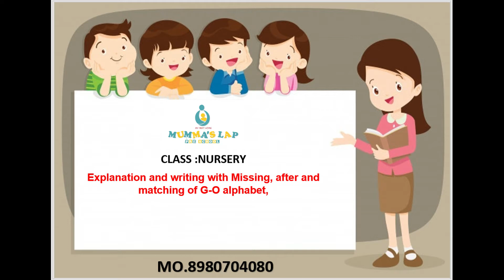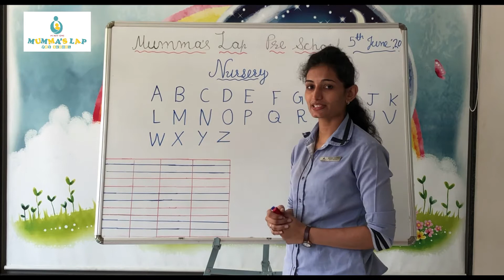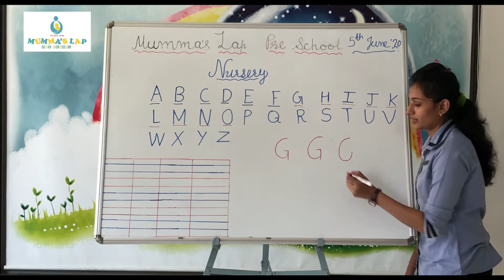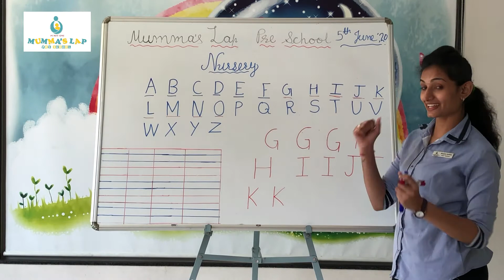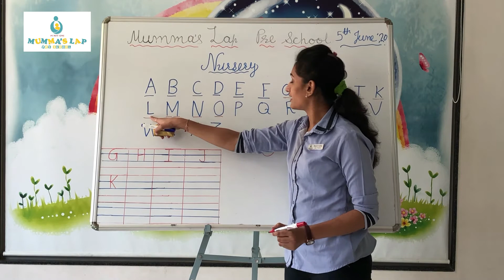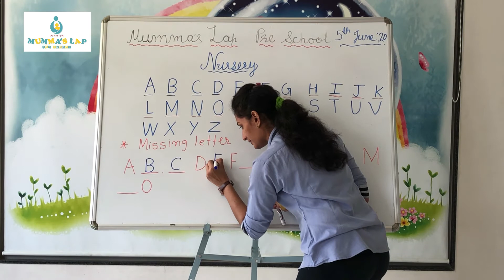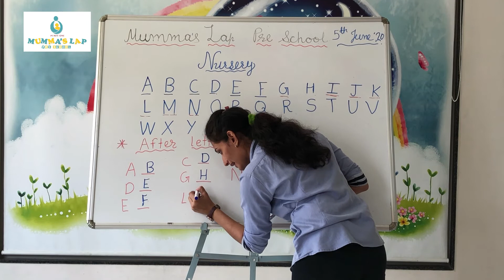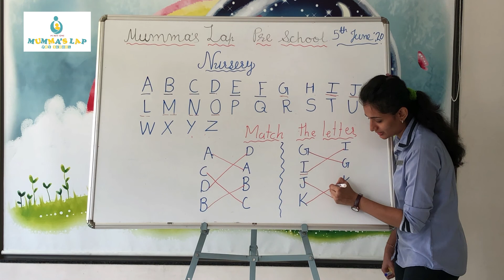ENGLISH MEDIUM NURSERY: EXPLANATION AND WRITING OF G-O (MISSING,AFTER,MATCH